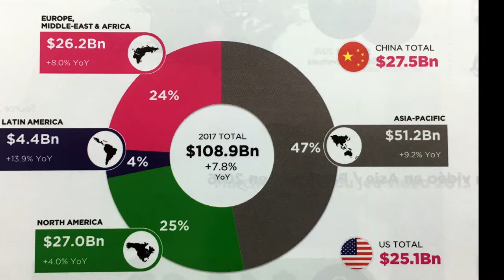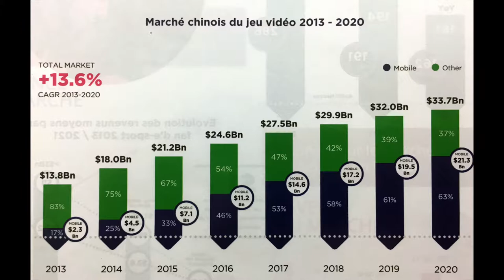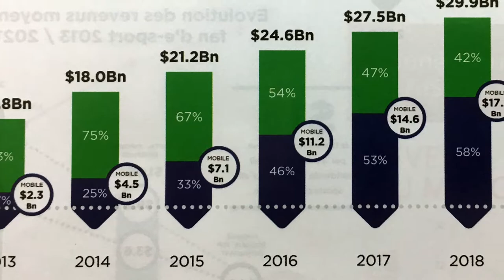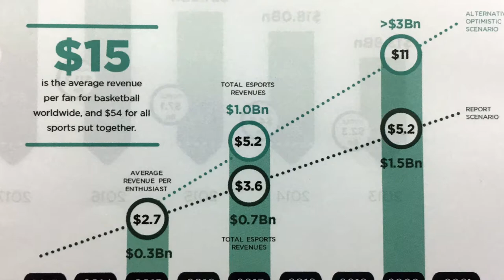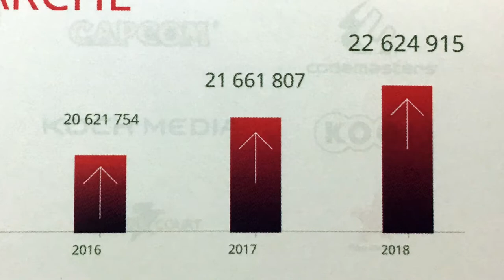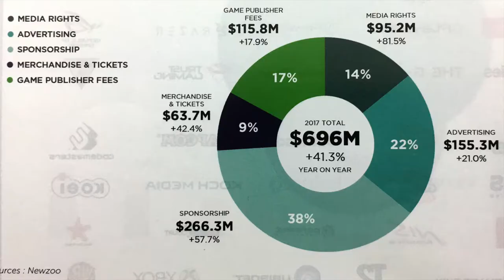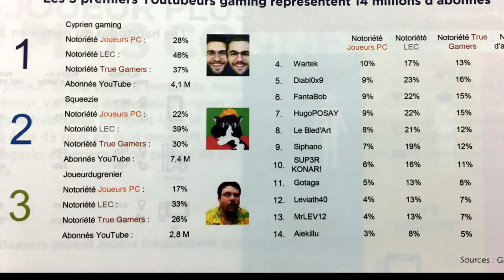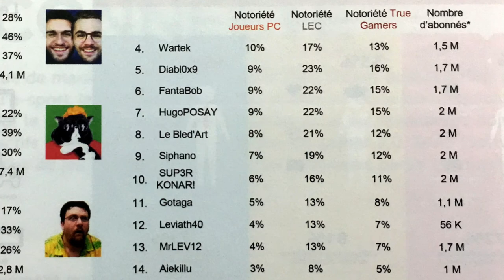#116 - Enquête sur le marché des jeux vidéo, de l'e-sport et l'influence des Youtubeurs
Tous les chiffres du marché des jeux vidéo dans le monde et en France avec également un focus sur le business de l'e-sport.
A voir également l'impact des youtubeurs gaming en terme de notoriété auprès des consommateurs.
Entre Cyprien Gaming, Diablox9, Fanta et Bob, Wartek, Squeezie et le Joueur du Grenier, lequel est le plus influent auprès des LEC, des joueurs PC et des True Gamers ?
L'enquête du journal professionnel Multimédia à la Une de juillet 2017 répond à ces questions...